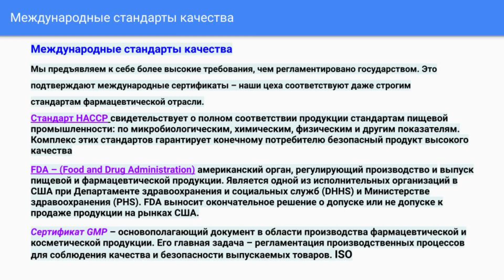Ассортимент компании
ссылка на моего помощника @SafiullunaZhanna_bot